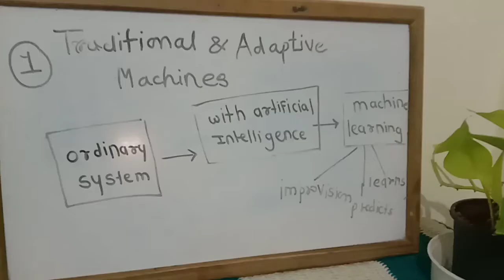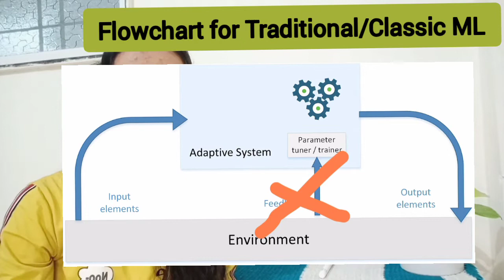Adaptive ML & Classic/Traditional ML | Adaptive Machine vs Traditional Machine machinelearning #30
Difference Between traditional ML and Adaptive ML,
How Adaptive Machine Is Different From Traditional Machine,
Applications Of Machine Learning,
Real World Applications Of Machine Learning.